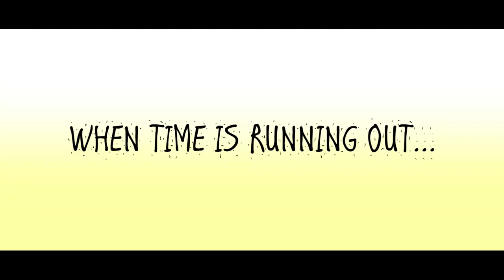STN 2016 2nd Place Movie Trailer - Cypress Bay High School